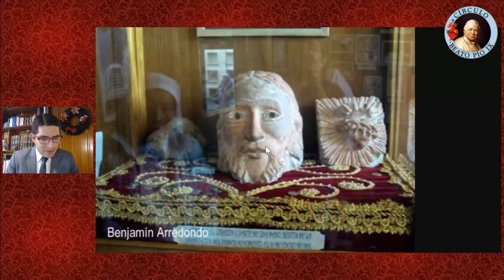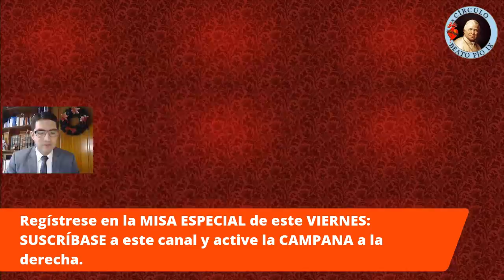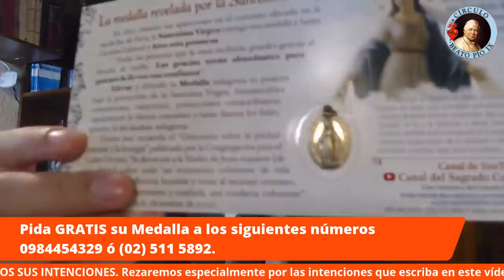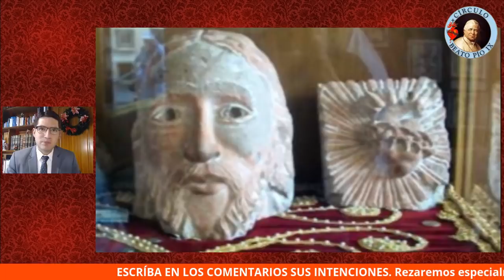Solo QUEDARON la CABEZA y el CORAZÓN de Jesús - 100 AÑOS de la Montaña de Cristo Rey